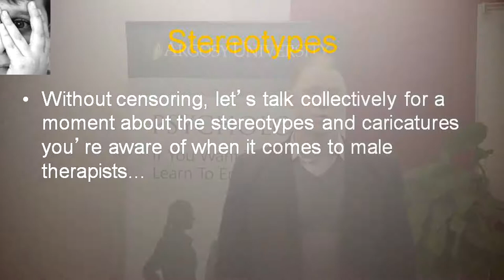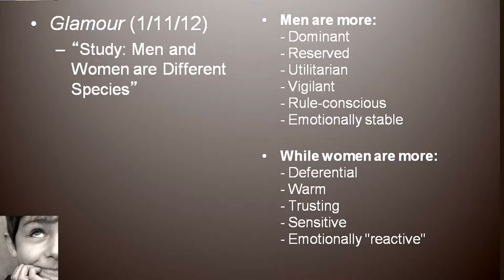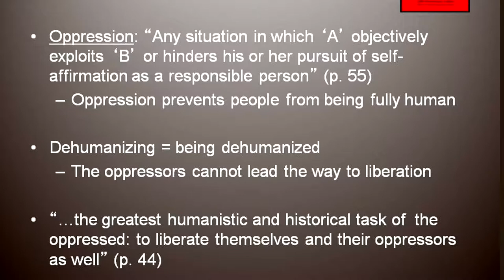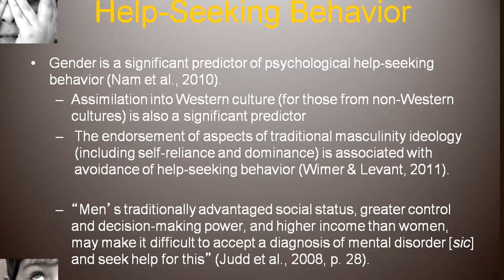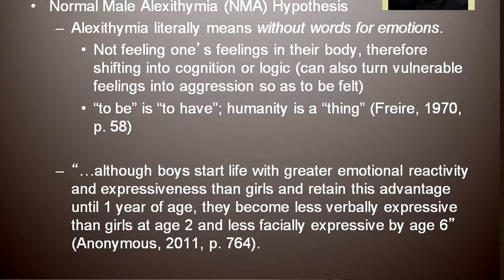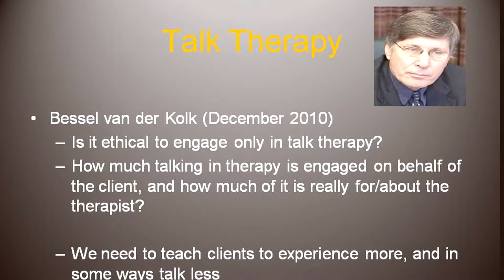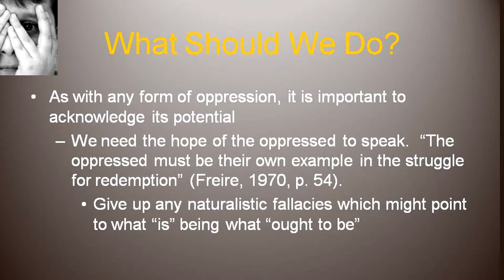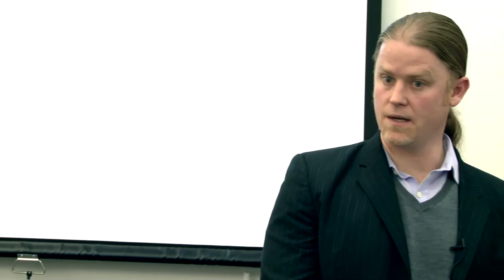Therapy: "It's Just for Girls"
Presented by Doug Shirley